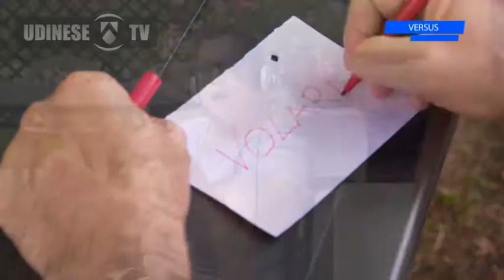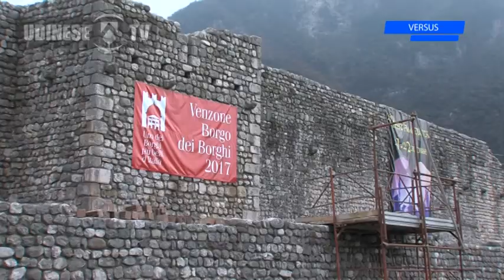VERSUS - GEMONA VS VENZONE